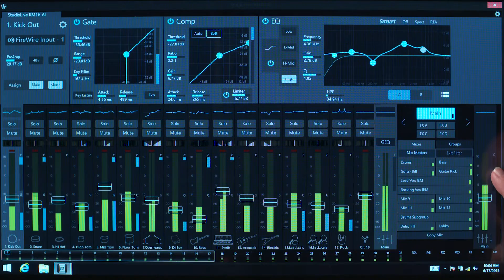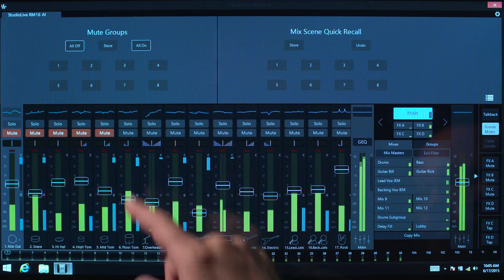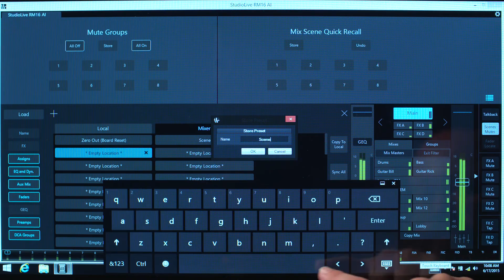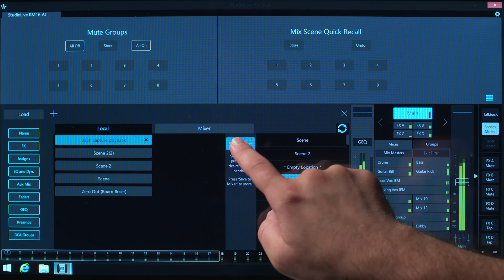UC Surface 1.3: Working with Scenes and Mute Groups